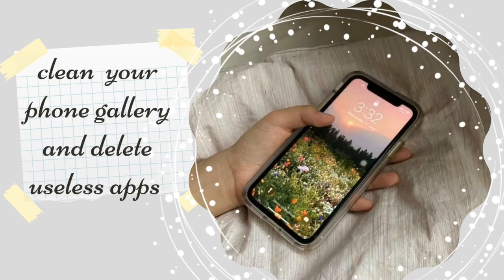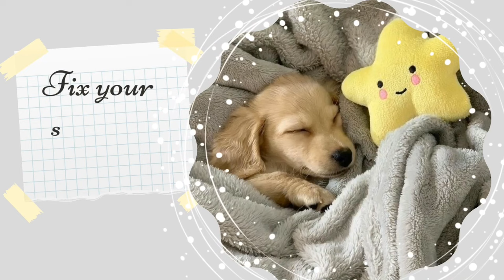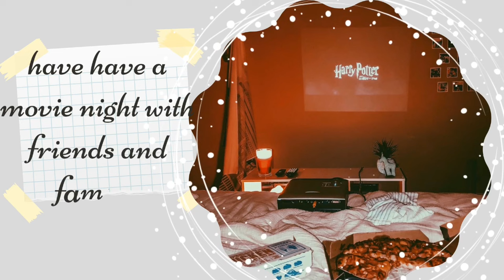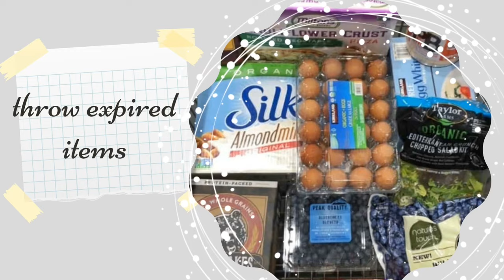Things to do instead of scrolling through your phone||useful things to do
Hey friends!
Welcome to my YouTube channel BE AESTHETIC in this video I am going to share list of things you can do when you are bored or instead of scrolling your phone hope you find this video helpful
Things to do instead of scrolling
1.organize your room
2.listen to music or podcasts
3.clean your phone gallery and delete useless apps
4.clean your laptop screen or keyboard
5.paint your nails
6.apply hair mask and face masks
7.do puzzles
8.play instruments
9.Clean makeup brushes
10.Organize your desktop
11.colouring
12.take a bath
13.read books
14.mini photoshoot
15.throw expired items(makeup or grocery)
16.make journal
17.make a look photo albums
18.declutter your drawers
19. online shopping
20.create new outfits
21.clean out your closet
22.watch youtube or Netflix
23.rearrange furniture
24.learn new language
25.have a movie night with friends and family
26.make new dance moves
27.fix your sleeping schedule
29.Bake.
30.try new hairstyles
31.make new drinks
32.meditate

*App used to edit video*
Canva
InShot

*App used to edit thumbnail*
PicsArt

*music*
Warm nights:Lakey inspired
Butter:Lukrembo

Be free to comment ideas for future videos
Lots of love 💕